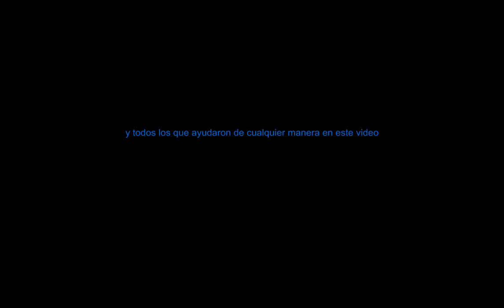Exposición de productos para pelo y Spa 2011, Long Beach California